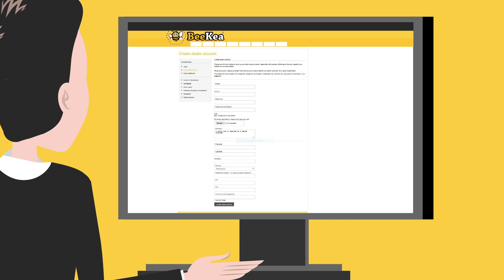Erklärungsvideo Vetrade GmbH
Sie bieten Ihren Partnern eine grosse Produktpalette, umfassenden Service, einen ansprechenden Online-Shop und attraktive Konditionen? Dann werben Sie potentielle Partner an, mit einem Erklärungsvideo, das Ihre Produkte und Ihr Geschäftsmodell ansprechend und auf den Punkt gebracht präsentiert.